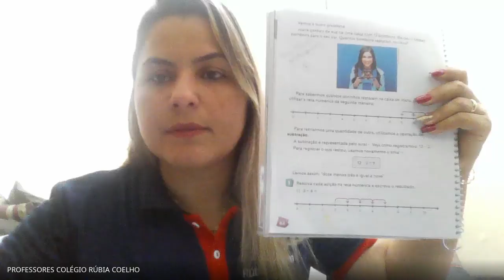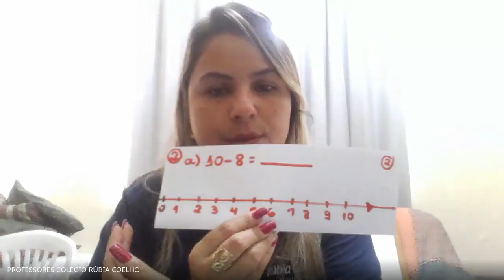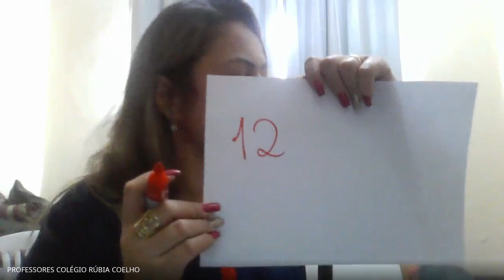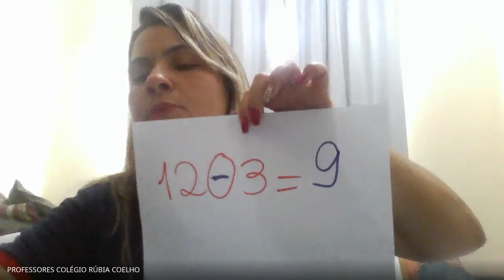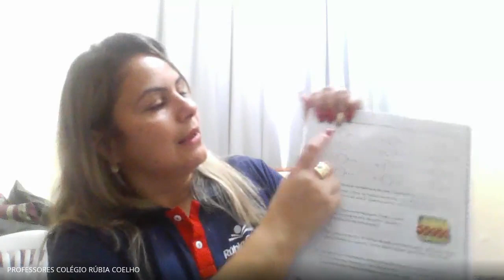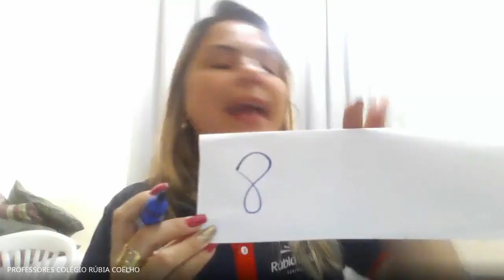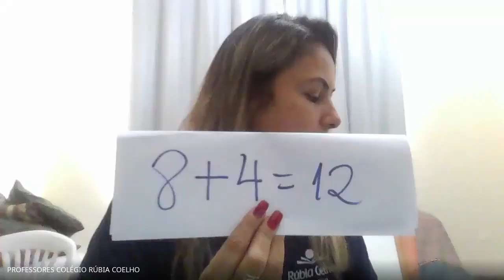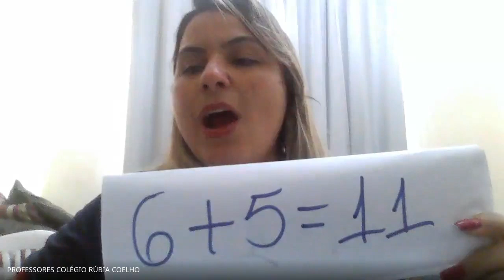AULA ONLINE 16/04/2020 - 201 - (MATEMÁTICA)